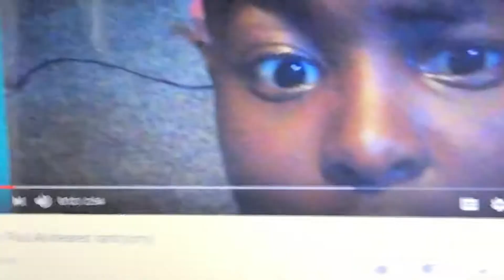(Rant) to these kids who mess with grown men and women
Just one of these pretty Ricky ass dudes who can’t go on with there own business and have to mess around with these grown men and women